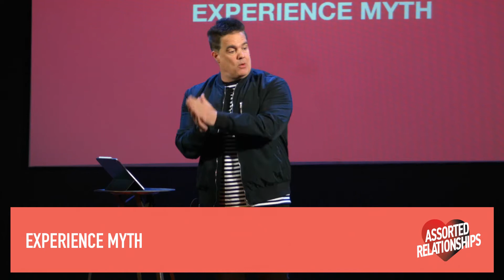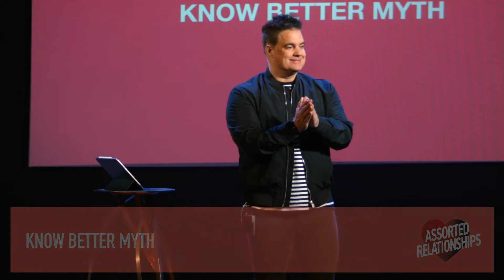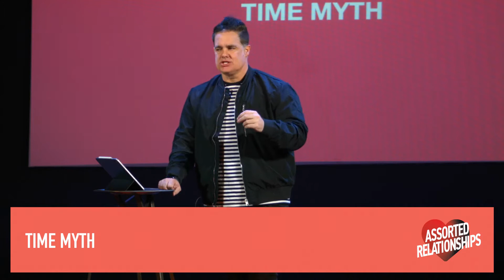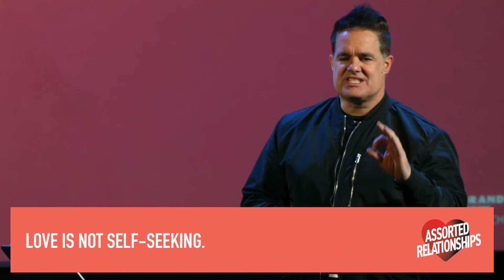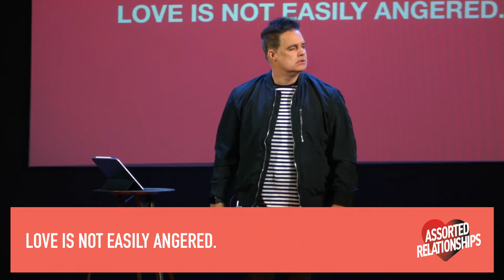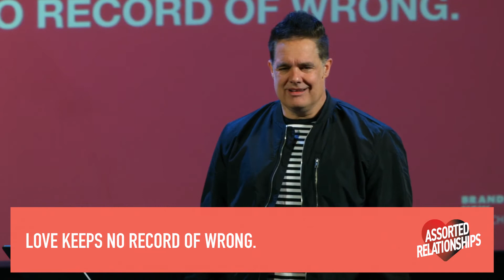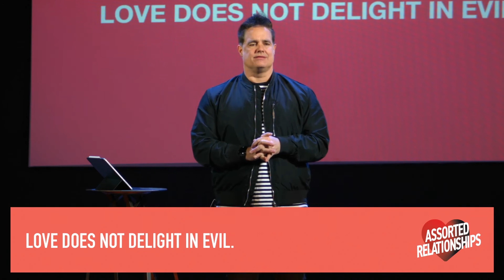Assorted Relationships: Week 3